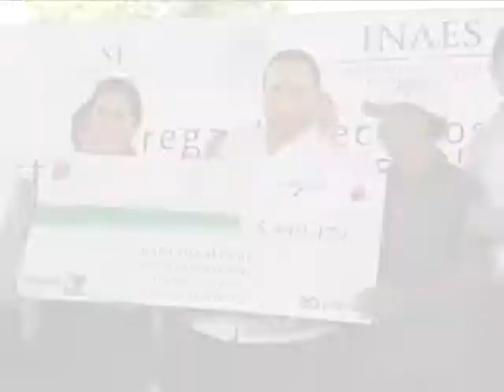10NOV14 RECURSOS PARA FINANCIAR PROYECTOS PRODUCTIVOS EN 5 MUNICIPIOS DE QUINTANA ROO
* El INAES duplicó este año el monto de recursos y se finaliza 2014 con 75 millones de pesos para proyectos productivos con esta entrega, informa el jefe del Ejecutivo de Quintana Roo
* Las 129 organizaciones productivas que fueron financiadas este día aglutinan casi mil beneficiarios "que el día de hoy podrán contar con más recursos para producir mejor", señala el Gobernador
* Narcedalia Ramírez Pineda, directora general del INAES, hizo un reconocimiento al gobernador Roberto Borge Angulo "porque es uno de los gobernadores que no sólo está moviendo a Quintana Roo, sino que también está moviendo a México"

BACALAR, Quintana Roo, 10 de noviembre.— El gobernador Roberto Borge Angulo y la directora general del Instituto Nacional de la Economía Social (INAES), Narcedalia Ramírez Pineda, entregaron recursos por más de 43 millones 800 mil pesos a 798 productores de 5 municipios para financiar proyectos estratégicos de ganadería sustentable, cuencas mieleras, papaya maradol, producción de sandía y ecoturismo.